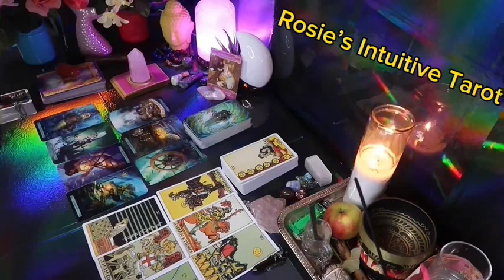VIRGO ❤️I HOPE YOU SEE THIS MESSAGE BEFORE THEY EXPRESS THIS TO YOU” 💗🤯LOVE TAROT READING 🤩🔥😍